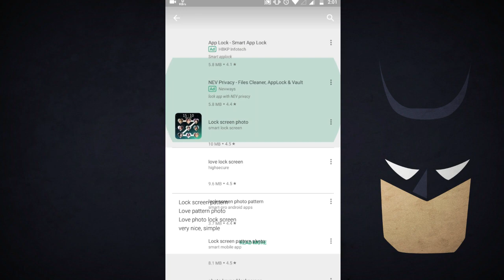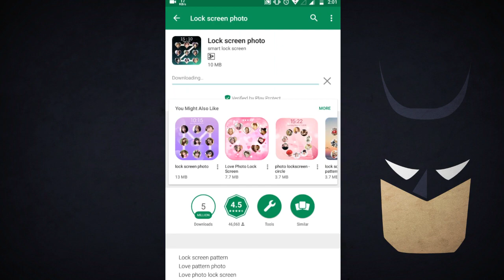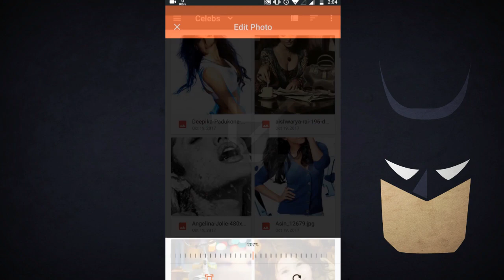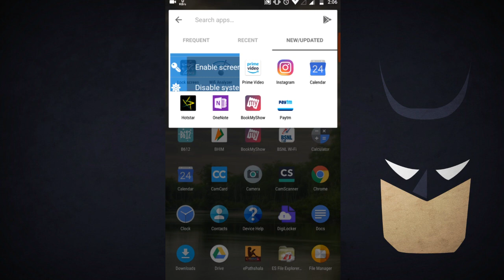Best lock screen Pattern | Photo Collection on lock screen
Dosto… Duniya stylish hai .. To aapka bhi hona banta hai.. Log ek se ek solid phone rakhte hain personality ko jhaadne ke liye. Ab iphone x hi lelo. Guru 80k deke bhi use use na kar paao to beta 80k udaane bekar hain. Kisi bhi phone ka swag shuru hota hai.. Kahan  se..yes unlock hone se. log ek se ek mast wallpapers aur unlock code daalte hain. Aaj jo trick batane ja rahe hain wo ek dum tota piece hai.. To aao fir shuru karte hain aur khol lete hain apni tech wali dukaan.

Some of the images have been used in video. Those are all for education purpose. I don't own them nor have any intention to do so.